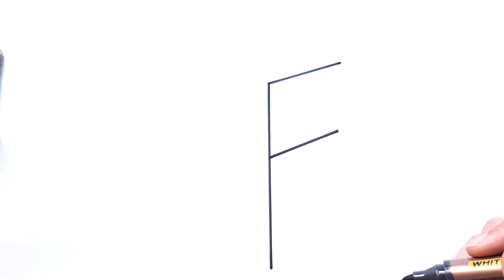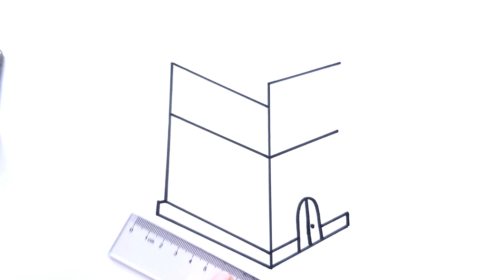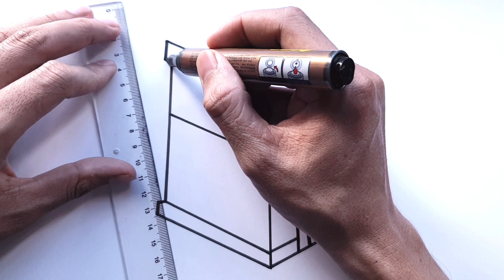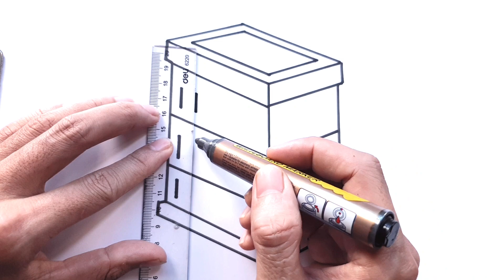How To Draw A House From Letter F Easy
Hi everyone! For today's video, I will show you how to draw a house from letter F easy step by step. If you wish to draw the arts, you can pause the video at every steps to follow the drawing carefully and I hope you have a lot of fun house drawing after letter F with me.